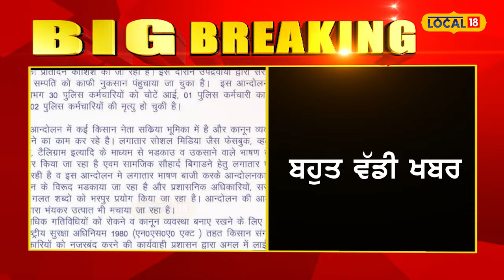Haryana police ਦਾ ਯੂ-ਟਰਨ, ਬਾਰਡਰਾਂ 'ਤੇ ਬੈਠੇ ਕਿਸਾਨਾਂ 'ਤੇ ਨਹੀਂ ਲੱਗੇਗੀ NSA | Kisan andolan